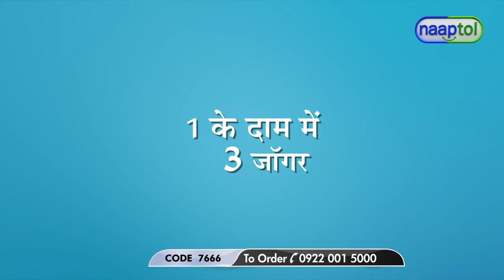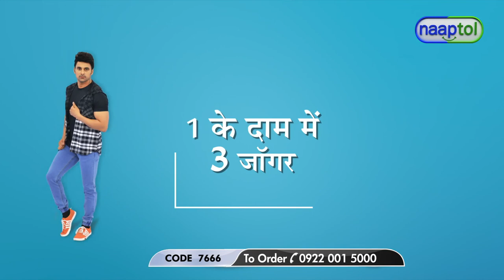Mr Tusker Pack of 3 Elasticated Denim Jogger MT7 (Code: 7666) 25491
Mr Tusker Pack of 3 Elasticated Denim Jogger MT7 Rs.1499 (Code: 7666)

Product Details of Mr. Tusker Pack of 3 Elasticated Denim Jogger (MT7)
Mr. Tusker Pack of 3 Elasticated Denim Jogger (MT7)
Fabric: Cotton Spandex Stretchable
Fit: Basic regular fit
Type: Narrow elasticated bottom denim Joggers
Length: Full length, 110.49 cm
Pockets: 4 pockets - Two front cross pockets, two back patch pockets
Waistband: Elasticated with drawstring
Styling: Contrast color thread stitching
Colours: Light Blue, Dark Blue, Black
Available Sizes: 28, 30, 32, 34, 36, 38, 40, 42

Product Highlights:
Cotton spandex stretchable fabric
Breathable & sweat free
Comfortable for all weather
Colour fast
Both sides have double seam and extra stitching at back pockets

Package Contents:
3 x Elasticated Denim Jogger